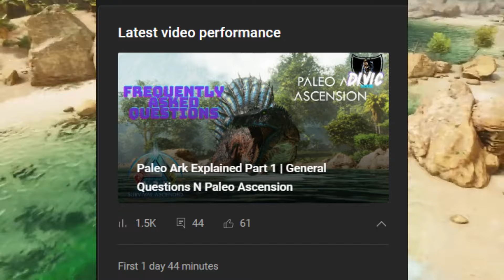Paleo Ark Explained Part 2 | Evolution & EVO+ Species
Part 2 is here and finally out. This one took a bit of time and extra work because of how MASSIVE both mods are and will be.  The thumbnail pics I grabbed from both of DarkEdgeTV's videos.  I do not own them.